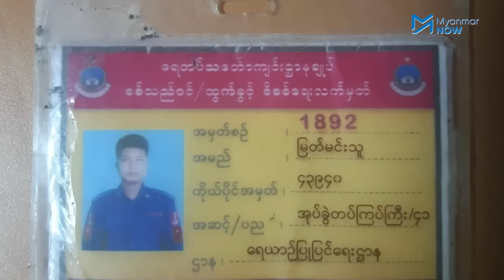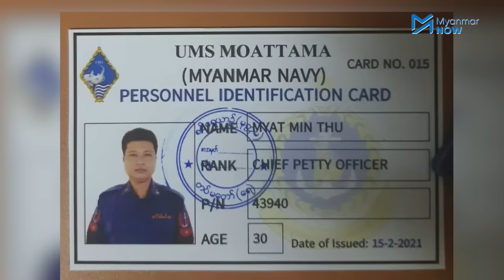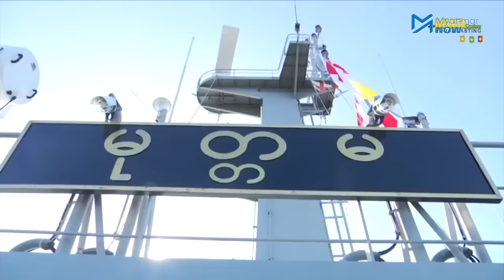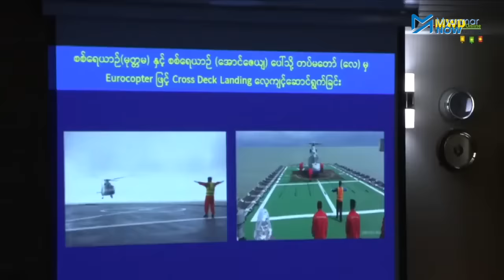ရေတပ်မှာ ကြားပေါက်ဝင်ငွေ ဘယ်လိုရှာလဲ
“ဗိုလ်ချုပ်ကြီးတင်အောင်စန်းက သူ့နာမည်ပြောင်က သံပါးစပ်။ သံပါးစပ်ဆိုတာ အောက်ကိုမကျွေးဘဲ အကုန်ဝါးလွန်းလို့ သံပါးစပ်လို့ ပေးထားတာ။ သူ့ရဲ့သဘောက အကုန်ယူ ဂျက်စပဲရိုးရဲ့ မူဝါဒပေါ့”

တပ်မတော်(ရေ)ပိုင်ထားသည့် အကြီးဆုံး စစ်ရေယာဉ်၌ နောက်ဆုံးတာဝန်ထမ်းဆောင်ခဲ့သော အုပ်ခွဲတပ်ကြပ်ကြီးမြတ်မင်းသူက အာဏာဖီဆန်ရေးလှုပ်ရှားမှု( CDM)မှာ ပါဝင်လာပြီး ၎င်း၏ လုပ်သက် ၁၃ နှစ်အတွင်း ကြုံတွေ့ခဲ့ရသည့် ရေတပ်အရာရှိကြီးများ၏ အဂတိလိုက်စားမှုများအကြောင်းကို ထုတ်ဖော်ထားသည်။

မိသားစုနှင့်အတူ အာဏာရှင်ကို စွန့်ခွာလာသည့် အသက် ၃၁ နှစ်အရွယ် ကိုမြတ်မင်းသူသည် စစ်ကောင်စီတပ်ကို လက်နက်ကိုင်ပြန်တိုက်ရန် အမျိုးသားညီညွတ်ရေးအစိုးရ(NUG)ဖြင့် ချိတ်ဆက်၍ လွတ်မြောက်နယ်မြေတစ်နေရာ၌ လူငယ်များကို စစ်ရေးလေ့ကျင့်ပေးနေသည်။